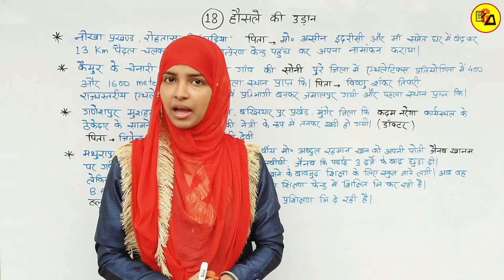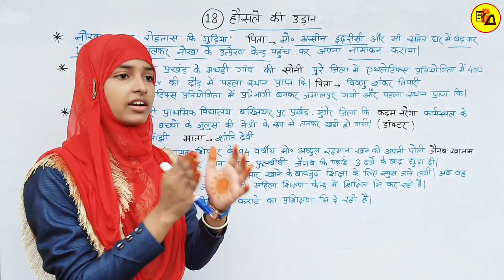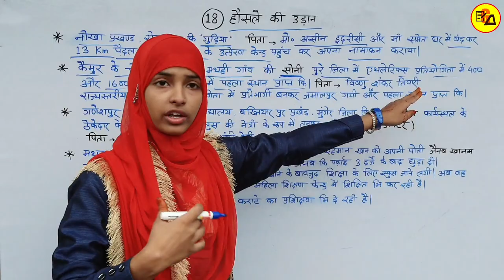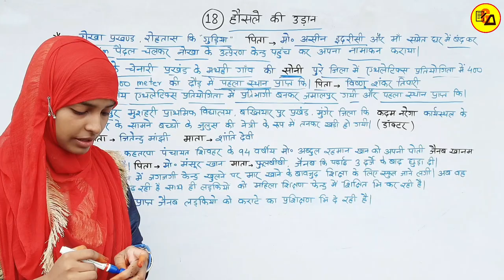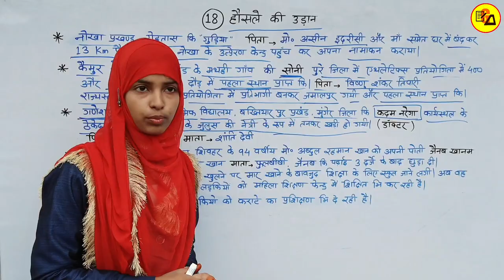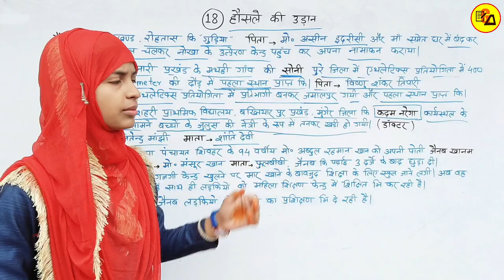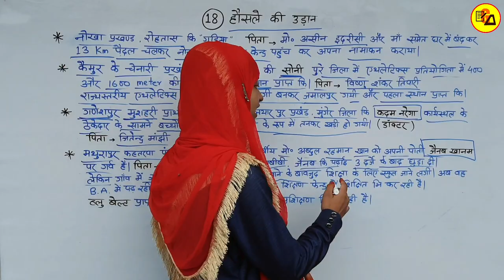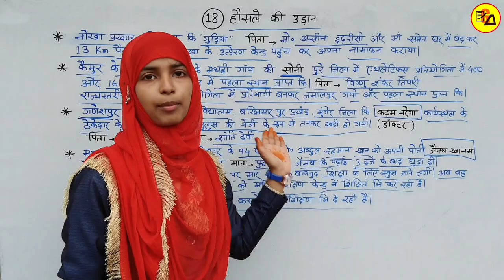Class 10 Non Hindi Chapter 18 Housle ki Udaan|हौसले की उड़ान|कक्षा 10 पाठ 18 By Muskaan Ma'am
Best Wishes :-